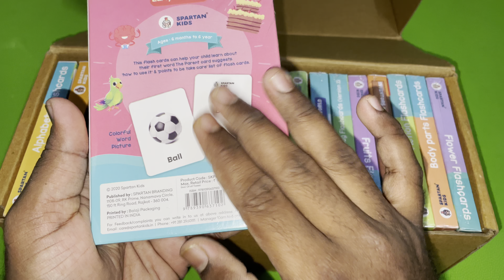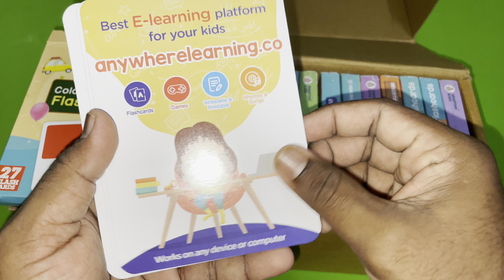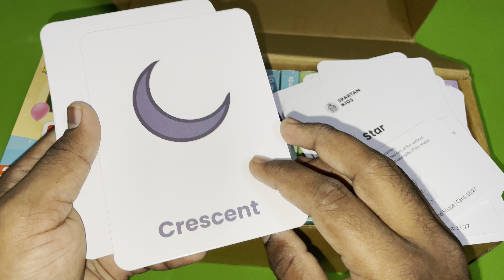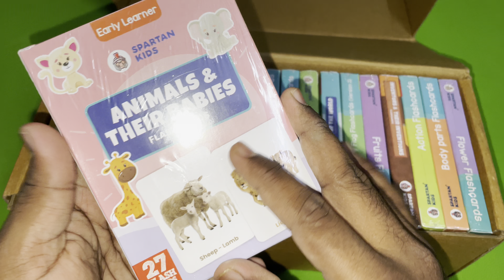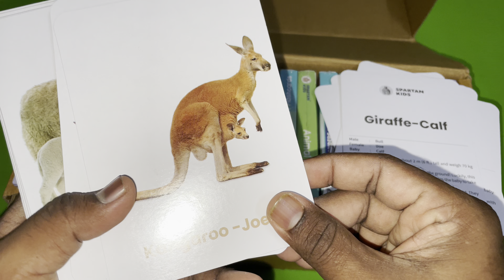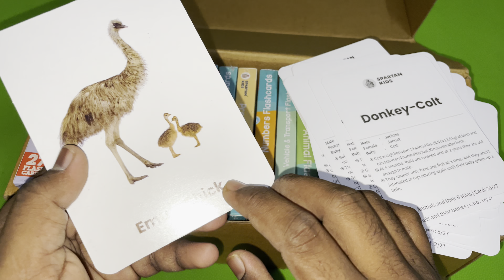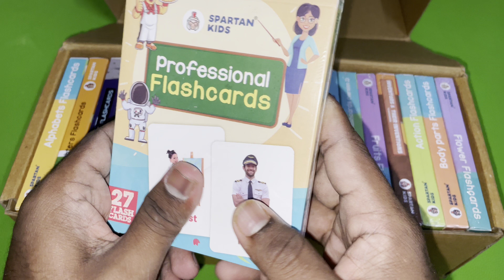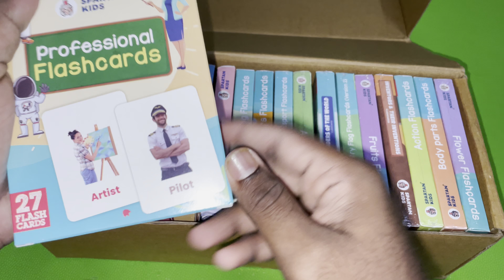Flash Cards Unboxing Kids Learning Part 2 | Gift by Colleague for Pranav birthday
Flash Cards for Kids (Set of 20) Early Learning Flash Cards Easy & Fun Way of Learning 1 Year to 6 Years Kids (Combo Set)

Unboxing and review based on personal experience.

Thanks to Prarthana & Karthik for the wonderful and useful gift.

PATTERNS FLASH CARDS (SET OF 20 FLASH CARDS): Include Vegetables,
Alphabets,
Numbers,
Flowers,
Action,
Flower,
Birds,
Fruits,
Animals,
Professional,
Country Flags,
Colour & Shape,
My First Word,
Parts of Body,
Vehicle & Transport,
Wonder of the World,
Country Flags Version 2,
Inventors & Their Inventions,
Animal & Their Babies, and
Space Flash Cards For Kids.

The Cards Have a Front Of A Good Picture, and The Backside of The Picture and Their Descriptions, That Babies Will See and Learn About.

BUILD UP MEMORY: Flash Cards Learning Develops The Right Brain Memory Of Babies, The Memory Stored In The Right Brain Stays For A Lifetime. Highly Entertaining and Effective For Both, Students As Well As Educators.

QUALITY & DURABILITY: Easily Understandable Picture Cards, That Are Double Durable. Perfect For Strengthening and Improving Your Student’s Vocabulary and Language Skills.

EDUCATIONAL: Spartan Kids Flash Cards For Babies Are Scientifically Designed For Your Newborn Babies Brain Development. They Can Also Be Used To Create Engaging and Educational Activities For Toddlers To Learn.

PERFECT FOR GIFT: Spartan Kids Flash Cards Make For Perfect Gifts For Pregnant and New Mothers, and a New Born Baby Birthdays.
A Great Way To Help Your Child Learn And Have Fun At The Same Time!